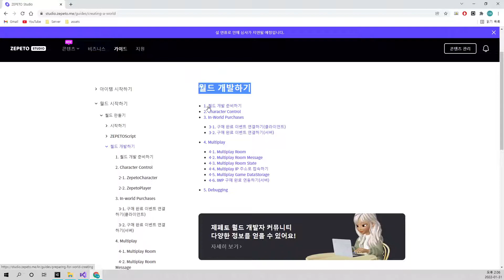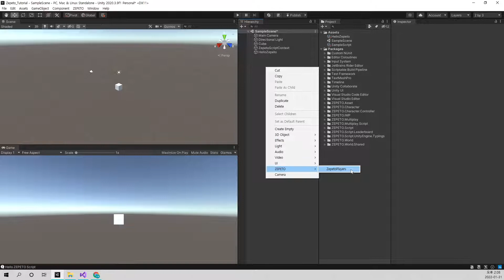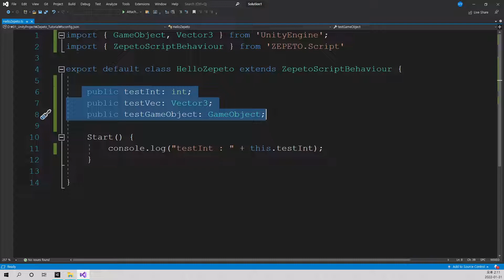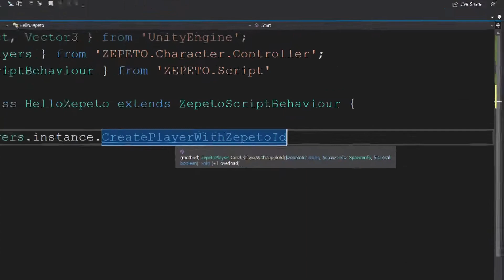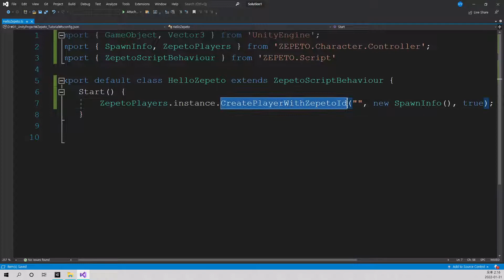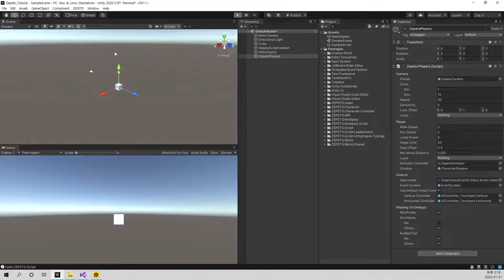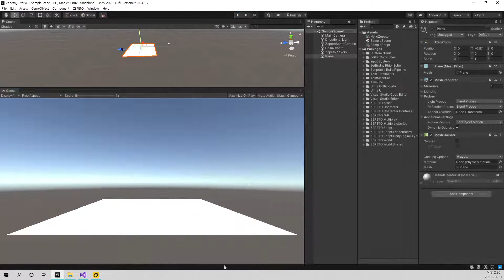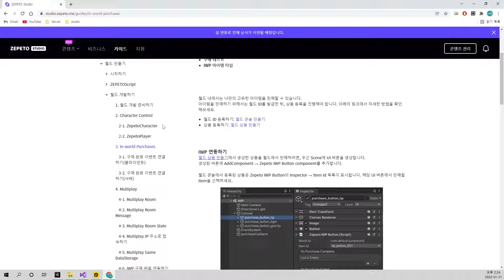제페토 튜토리얼 4(케릭터 불러오기)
제페토케릭터를 불러오고 컨트롤러로 조정해보는 영상입니다.